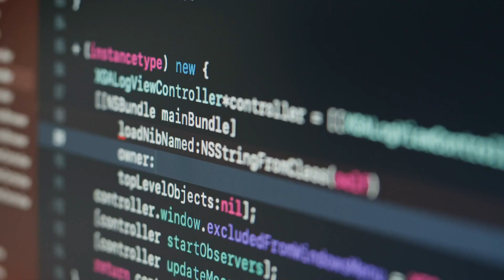The 5 Biggest Risks of Generative AI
🚨 Uncovering the Top 5 Risks of Generative AI with Bernard Marr 🚨

Hello AI enthusiasts and welcome back to another insightful session with Bernard Marr! Today, we're unpacking a topic of paramount importance - the 5 biggest risks associated with Generative AI 🤖. We delve deep into each risk, moving from important to the most crucial one, discussing the concerns that top the chart in the Generative AI sphere. Here’s what we tackle in today’s video:

5️⃣ Data Privacy Concerns - Can generative AI like OpenAI's GPT-4 lead to a misuse of personal data or intellectual property? We dive into the intricate relationship between AI and data privacy.

4️⃣ Amplification of Bias - AI is only as good as the data it’s trained on! Join us as we discuss how AI can inadvertently echo human biases, and what this means for society 🌎.

3️⃣ Economic Impact - Will Generative AI mean job displacement in various sectors? We explore the economic ramifications of AI taking over creative and decision-making processes.

2️⃣ Misinformation and Fake Content - Generative AI’s ability to create realistic text, images, and videos raises concerns over the potential spread of misinformation. We analyze how this technology could shape our perception of truth 🤯.

1️⃣ Loss of Human Control - What happens when AI systems become too advanced? Tune in as we ponder the frightening yet possible scenario of humans losing control over AI technologies, with a critical look at the future that awaits us.

Stay vigilant and informed with our series as we explore the future of AI. Let's forge a future where technology is safe and beneficial for everyone! 🔍

👍 Like, 💬 Comment, and ➡️ Share to spread awareness about the crucial aspects of Generative AI!